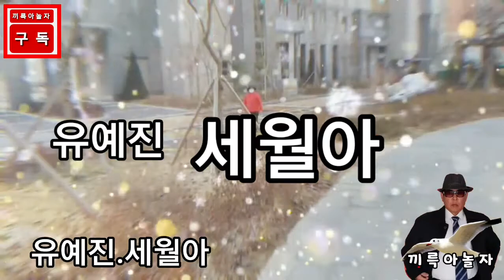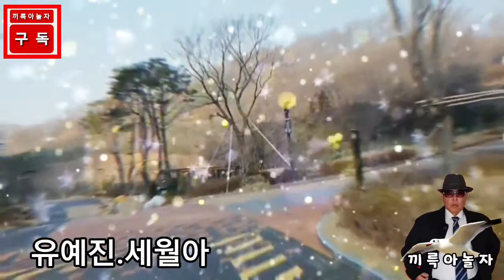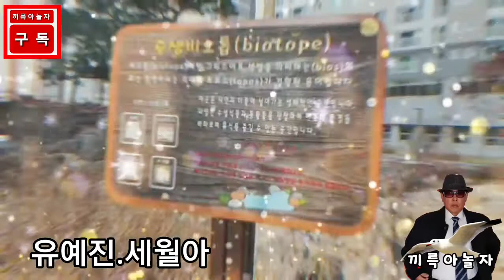세월아.유예진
♡~즐거움이 가득한곳 ~♡